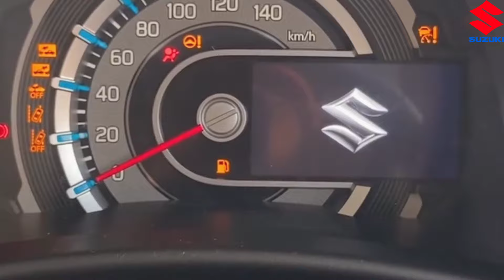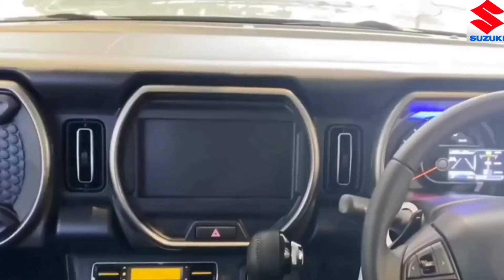Suzuki धमाका दीवाली Launch New Hustler🇮🇳|| 2024 SUZUKI HUSTLER MODEL|| ₹2.97 Lakh Price Book Now🔥🔥